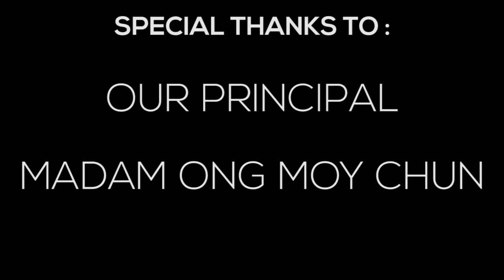#0130 MYSEKOLAH 2016 SMJK TSUNG WAH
Team Name: TEAM TSUNG WAH EXCELLENT
School: SMJK Tsung Wah

WE FILMED OUR SCHOOL'S VIEW IN A VIDEO LESS THAN 5 MINUTES (4 MINUTES), WE FILMED OUR SCHOOL'S VIEW UPON ENTRY, CLASSROOMS' OVERVIEW, TEACHERS' LOUNGE, DISCIPLINE ROOM, LIBRARY, BASKETBALL TEAM AND TABLE TENNIS TEAM.